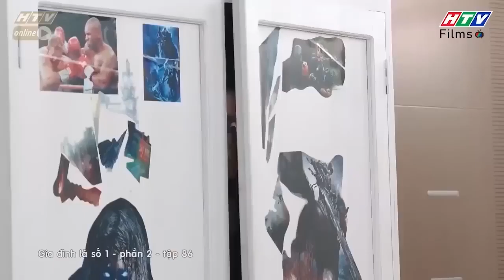Gia đình là số 1 Phần 2 | Trạng Nguyên hạnh phúc ngập tràn với món quà của crush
00:00 Đón xem Tạp Hóa Năm Châu
02:00 Đón xem Mẹ Trùm
04:00 Đón xem Gia Đình Là Số 1 Phần 2
06:00 Đón xem Bánh Mì Ông Màu Phần 2
08:00 Đón xem Tạp Hóa Năm Châu